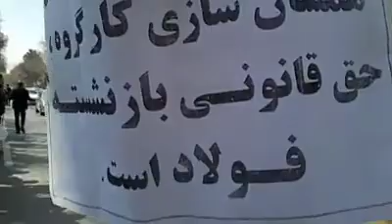اصفهان - تجمع اعتراضی بازنشستگان فولاد در اصفهان - ۱۸شهریور